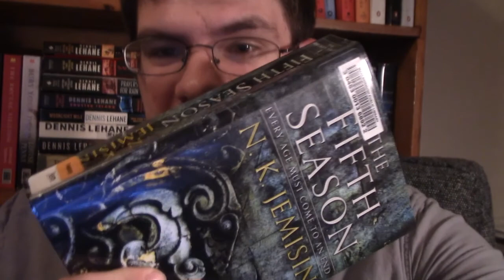The First Day of Fall (Day 266 - 9/22/16)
Looking forward to this autumn! I love this time of year and hope the weather stays nice enough for a while.